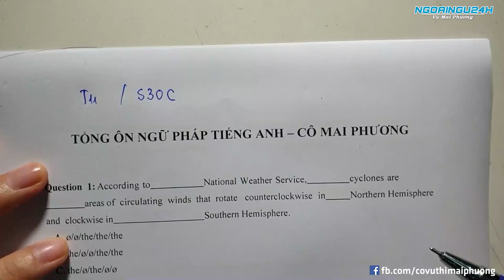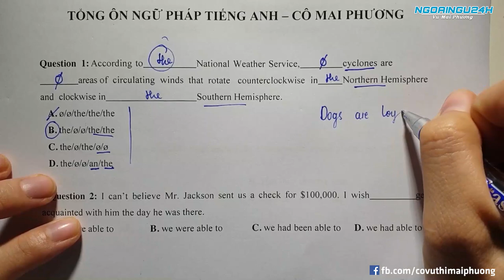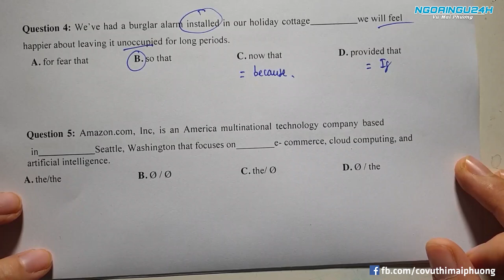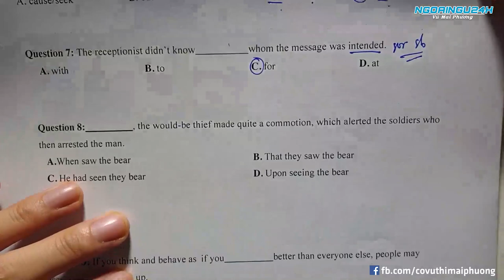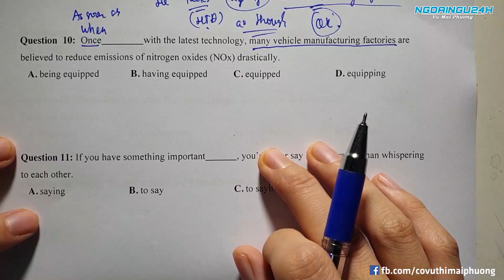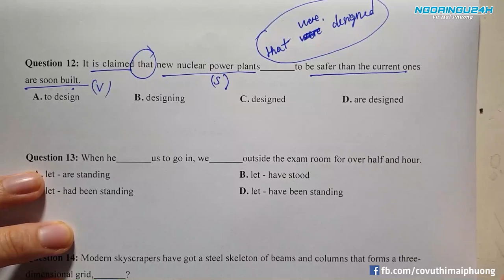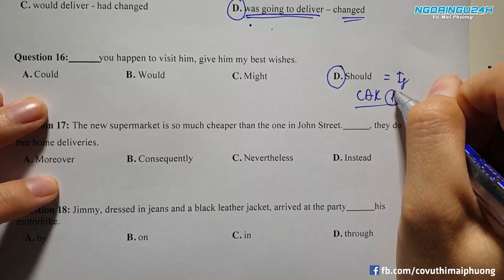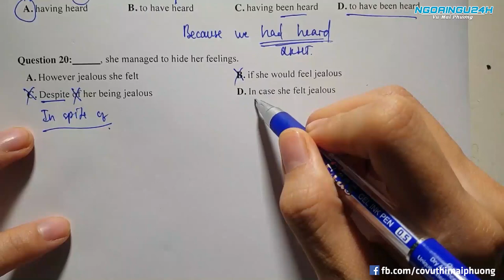TỔNG ÔN NGỮ PHÁP TIẾNG ANH 2019 – Unit 1 - CÔ MAI PHƯƠNG